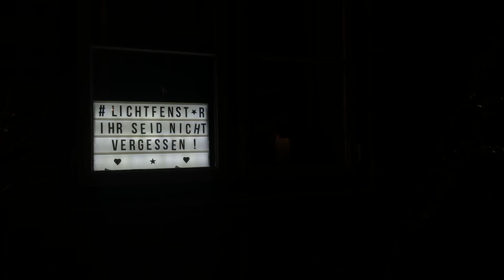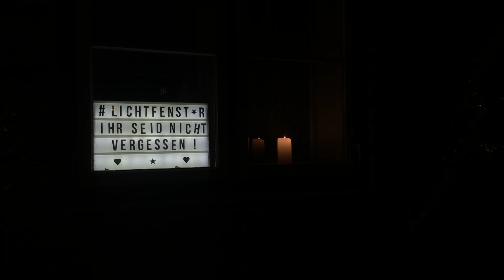lichtfenster - Ihr seid nicht vergessen!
Die Zahl der Coronatoten ist in Deutschland auf mehr als 50.000 angestiegen.
Weltweit sind es mehr als 2 Millionen.
Hinter diesen Zahlen verbergen sich Menschenleben.
Geschichten. Liebe. Familie. Hoffnung. Freude. Schicksale.
Und auch Qual. Kampf. Leid. Tränen. Trauer.

Die Verstorbenen waren Licht für die Welt und für die, die mit ihnen verbunden waren.
Für sie leuchten Lichter in den Fenstern. Dazu hat unser Bundespräsident eingeladen.
Ein Licht als ein Zeichen.
Als Erinnerung an jene, die verstorben sind.
Als Umarmung für die, die trauern.
Als Kraftzeichen für jene, die gerade um ihr Leben kämpfen und für die, die an ihrer Seite mit ihn kämpfen.

Und das Licht leuchtet in der Finsternis, und die Finsternis hat es nicht erfasst.
Herr, erbarme dich.

Amen.